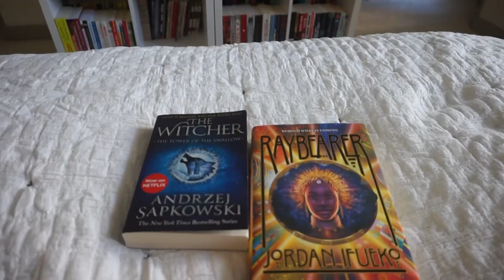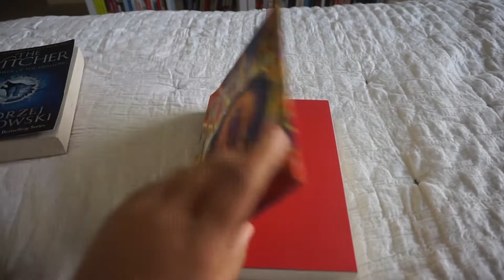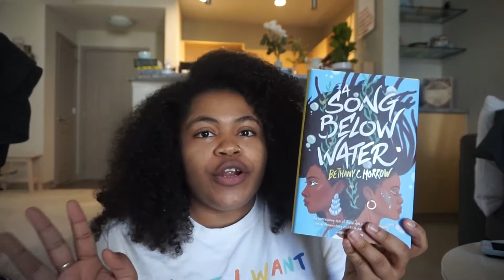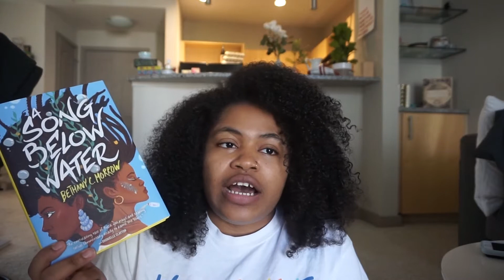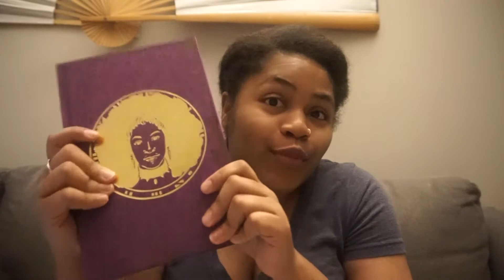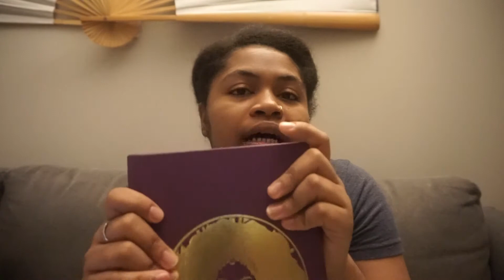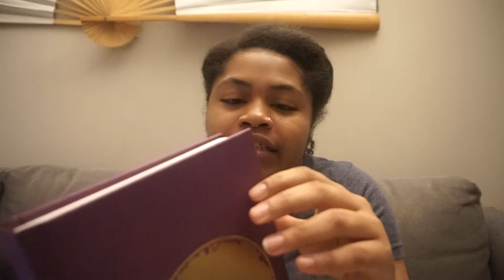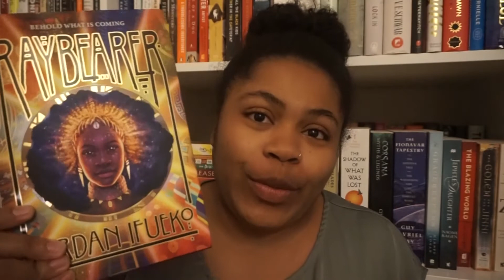Raybearer Reading Vlog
Etsy Shop